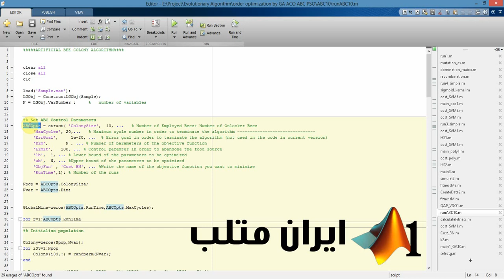بهینه سازی شبکه بیزین با الگوریتم زنبور عسل